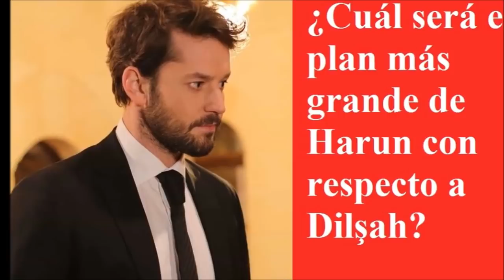Hercai Capítulo 53 Avance 4